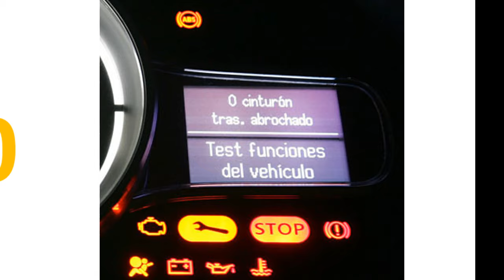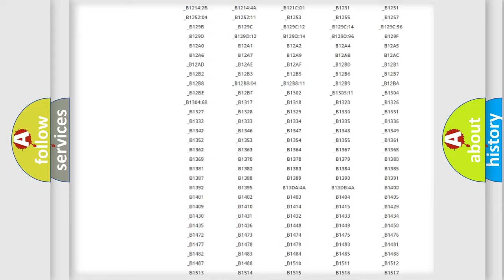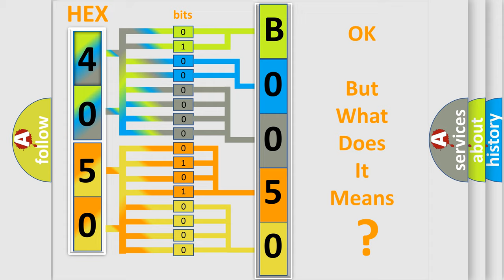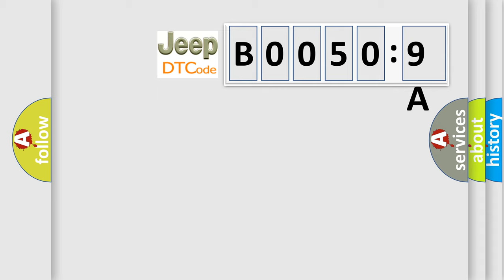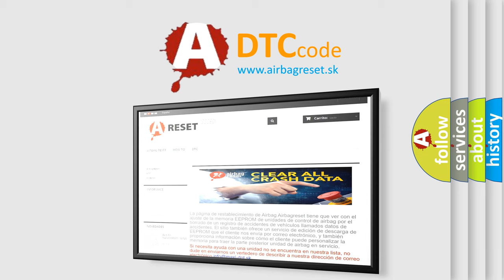DTC Jeep B0050-9A Short Explanation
Contents:
0:21 Basic DTC analysis according to OBD2 protocol standard.
1:48 Insight into programming
2:58 A diagnostically understandable description of the Diagnostic Trouble Code
3:05 Basic error definition

Make
Jeep
Code
B0050 9A
Definition
Change Oil Lamp Control Circuit Malfunction
Description
Engine speed over 600 rpm,  and the PCM detected the Actual and Commanded state of the Change Oil Lamp driver control circuit did not match for over 5 seconds during the CCM test
Cause
Change oil lamp control circuit is open or shorted to groundChange oil lamp control circuit is shorted to system power B+Change oil lamp power circuit is open test the IP INDC fuseChange oil lamp bulb is open or missing check the IPCPCM ha
Failure Type
This sub type is used for failures where the control module has detected that environmental or other operating conditions are either temporarily or permanently outside the design limits for correct operation such that all or part of a component function is inhibited or fails, eg a radio is disabled because its LCD display or its CD mechanism cannot operate at a low ambient temperature